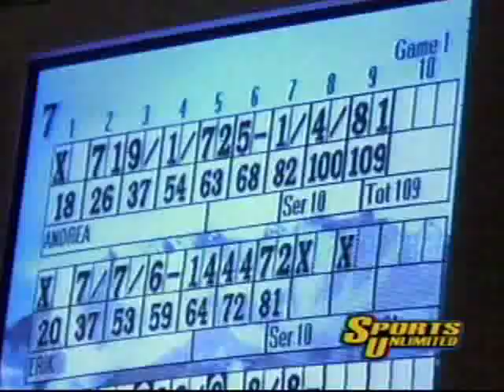Erik Morales In Manila 3 of 3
Erik Morales visits Manny Pacquiao's Hometown, Manila, Philippines.